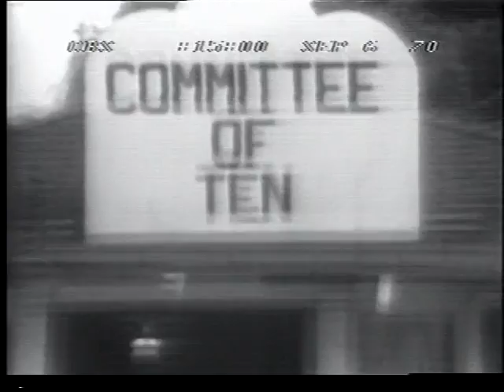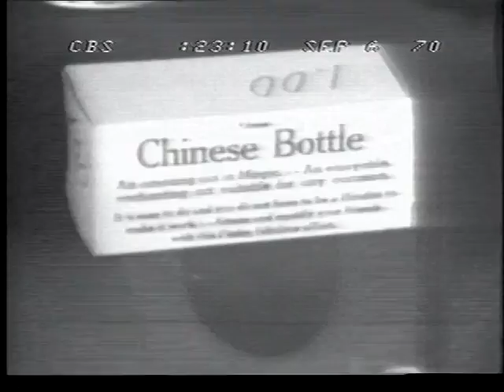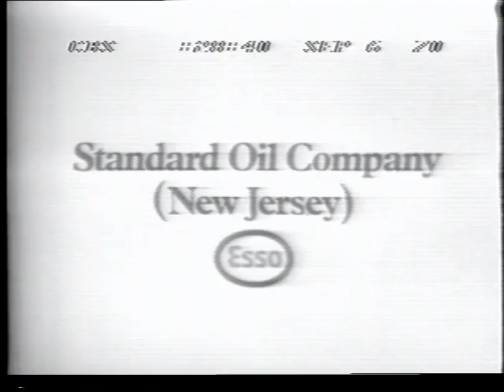CBS News Broadcast: Four Planes Hijacked, Passengers Held Hostage, Dawson's Field (Sep. 6, 1970)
On September 6, 1970, all on the same day, three passenger airliners all bound for New York were hijacked in a coordinated terrorist operation. An attempted hijacking of a fourth plane failed, but a fifth plane was hijacked three days later.

The event were a watershed moment called the Dawson’s Field hijackings. Commercial aviation would never be the same again.

To learn more about this historic event, listen to The Pan Am Podcast, Episode 6: Hijackings and the Dawn of Global Terrorism

The four planes involved were: a TWA Boeing 707, a SwissAir DC-8, a El Al Boeing 707, and a Pan Am Boeing 747 named Clipper Fortune.  A fifth plane, a BOAC Vickers VC 10, was hijacked three days afterward.

Dawson’s Field was a direct result of the Six Day War between Israel and Egypt, Syria, and Jordan. In addition, this event sparked the Jordanian civil war of 1970 and 1971. As a result, the Black September terrorist organization was formed against the King of Jordan and would later carry out the Munich massacre Olympic Village in 1972.

The Pan Am Museum has obtained copyright permission to use these news clips. We are presenting here for educational and historical purposes.